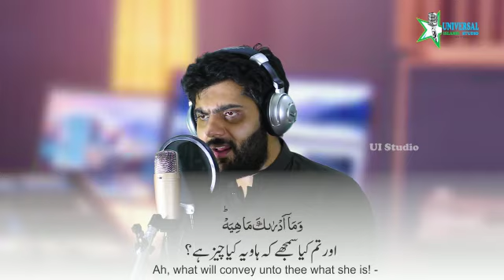Surat Al-Qaria 101 سورة القارعة - Dr Subayyal Ikram